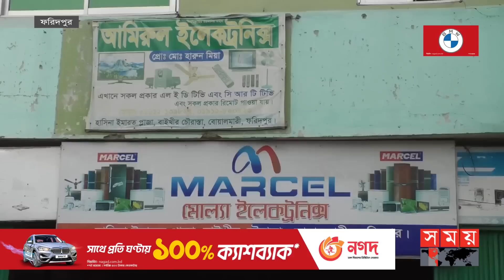স্ত্রীকে তালাক দিয়ে দুধ দিয়ে গোসল! | Faridpur News | BD News | Somoy TV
Somoy TV: t.ly/Se1z
Somoy TV Bulletin: t.ly/iqIq
Somoy Entertainment: t.ly/3dWC
Somoy Sports: t.ly/iASp
SOMOY TV ISLAMIC: t.ly/zU6a

Somoynews.tv: t.ly/Y7ab
খেলার সময়: t.ly/xJ5H
সময়ের গল্প: t.ly/EW3M
এ সময়ের বাণিজ্য : t.ly/m3ir

Groups:
Somoy TV (Official)✅: t.ly/ajiO
Somoy Entertainment✅: t.ly/8CLh
Somoy Business✅: t.ly/4xaJ